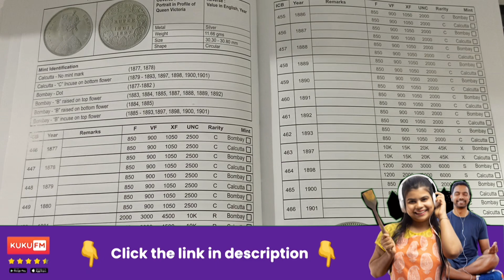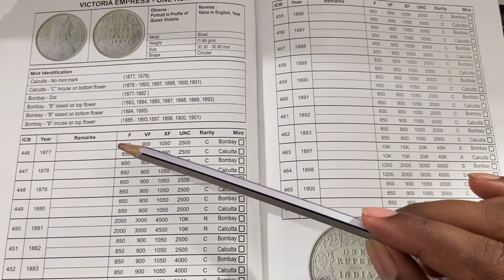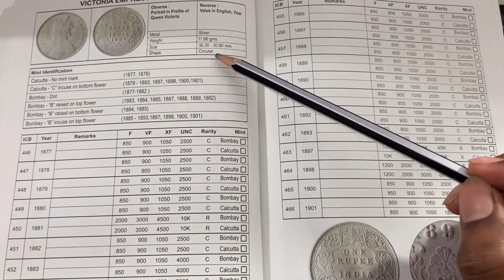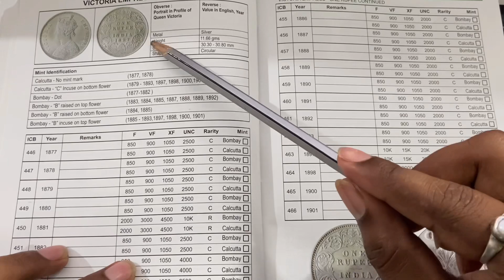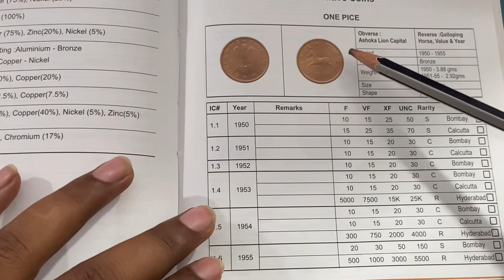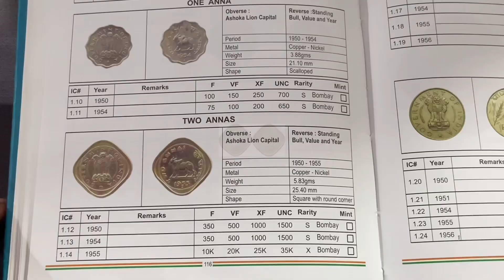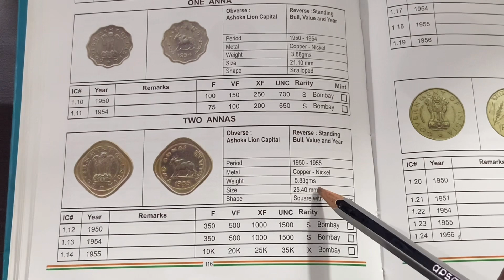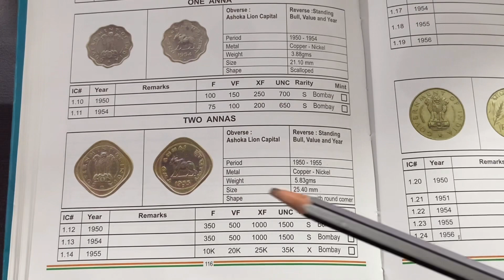आपके पास जितने भी प्राचीन काल से जुड़े सिक्के या नोट है तुरंत बेचो और पाओ लाखो रु तक ?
Your use of this Fact Samachar Channel is subject to following rules and regulations:
• Fact Samachar Channel is an Educative-News Channel.
• The Fact Samachar is a coin & hobby channel, created for spreading awareness and knowledge.